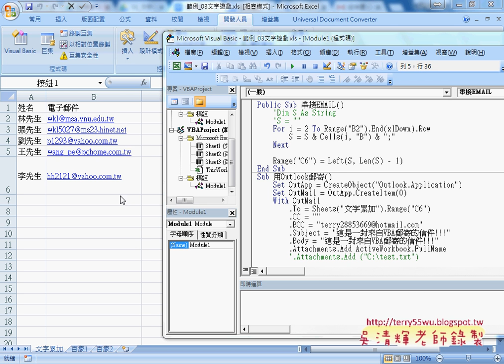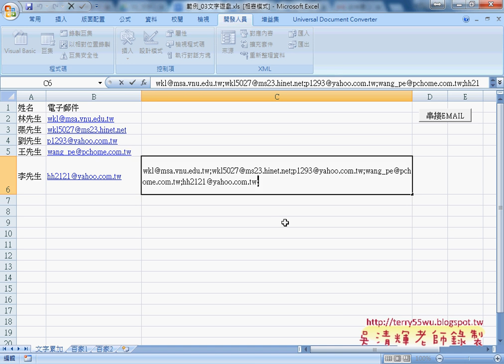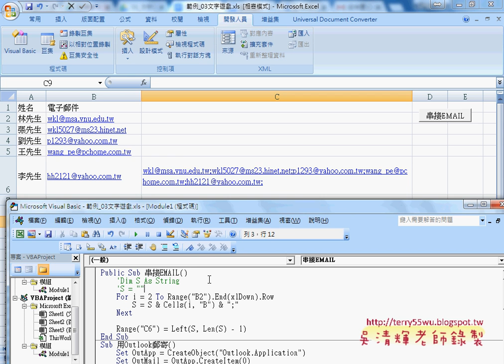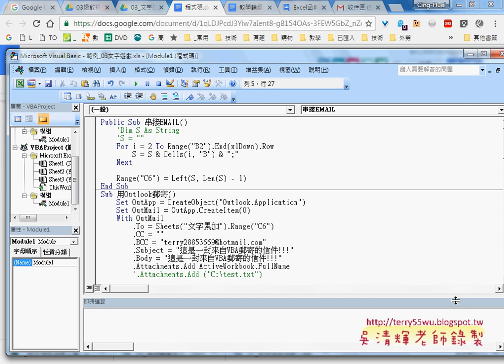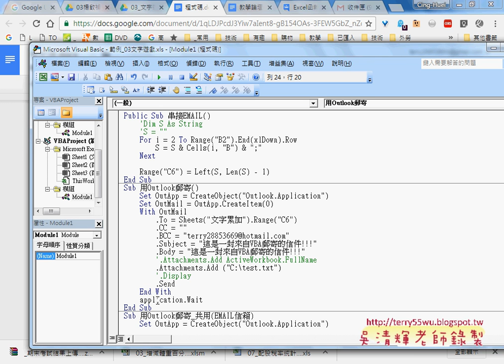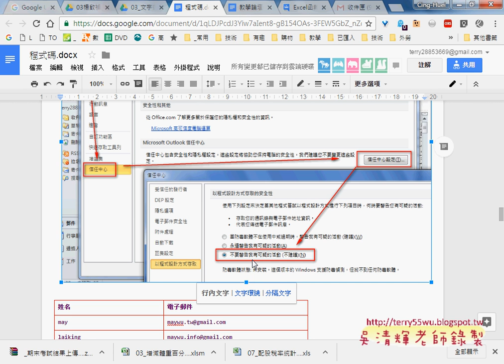02 用串接EMAIL與用Outlook物件郵寄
Excel函數到VBA雲端資料庫應用班第10次(判斷空值並填入與範例文字遊戲&用串接EMAIL與用Outlook物件郵寄&文字累加與刪除與增加空白列&百家姓向右(COLUMN與ROW)與轉為VBA&地址合併與地址查詢)

上課內容：
01_判斷空值並填入與範例文字遊戲
02_用串接EMAIL與用Outlook物件郵寄
03_文字累加與刪除與增加空白列
04_百家姓向右(COLUMN與ROW)與轉為VBA
05_地址合併與地址查詢

課程理念：
1.以循序漸進的方式, 透過詳細的說明和實用的50個Excel VBA範例,
2.進而解說EXCEL與資料庫的結合，甚至將EXCEL當成資料庫來使用，
3.將結合GOOGLE雲端試算表，教您如何將EXCEL函數雲端化與網路化。

上課用書：
Excel VBA一點都不難：一鍵搞定所有報表
作者： Excel Home
出版社：博碩
出版日期：2013/06/26
定價：380元

吳老師  105/2/16